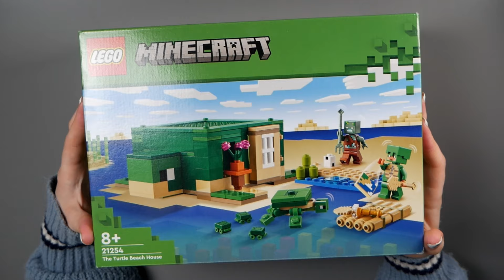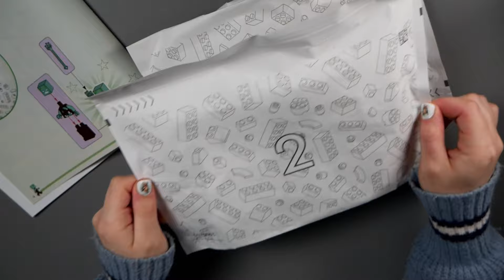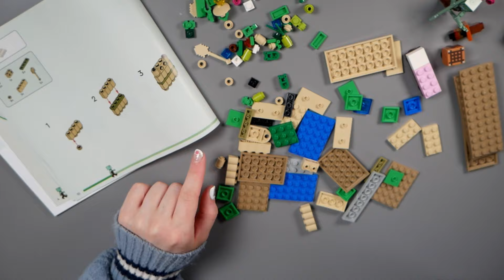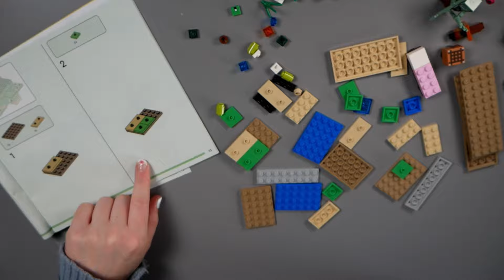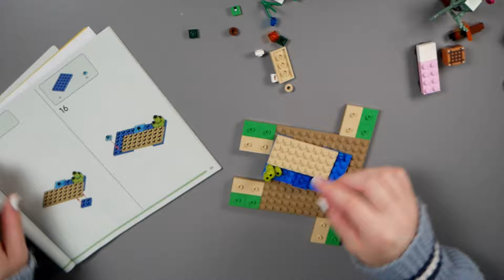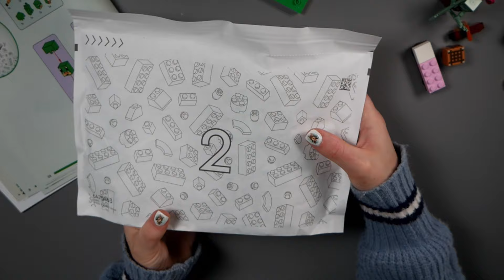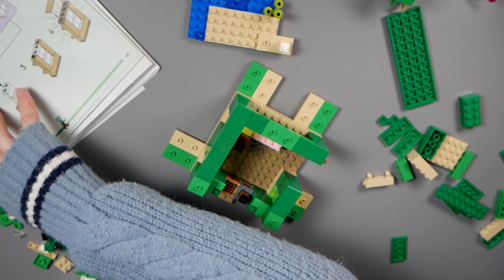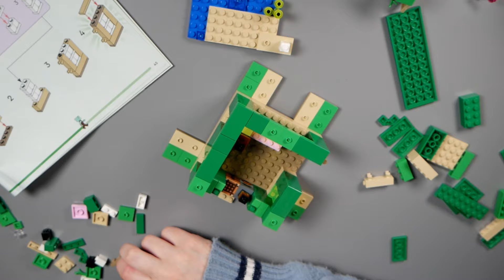ASMR ~ LEGO Minecraft Turtle House Build